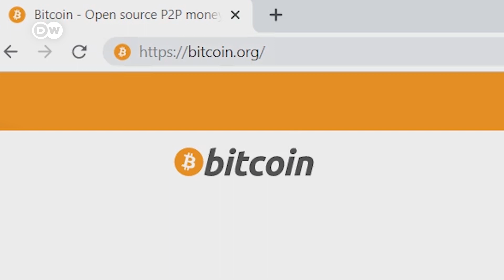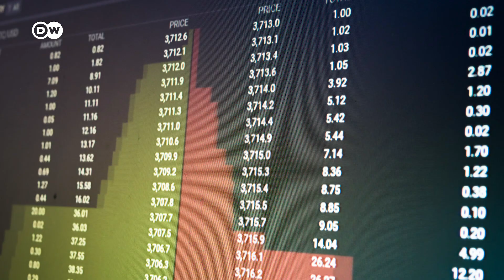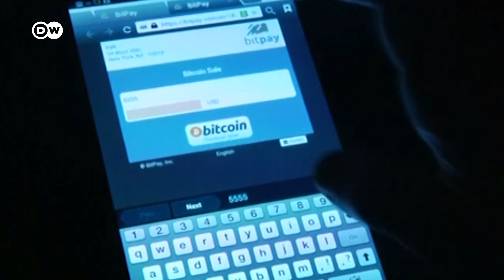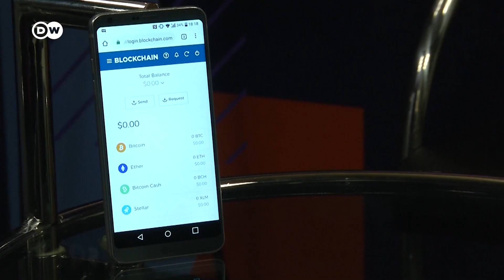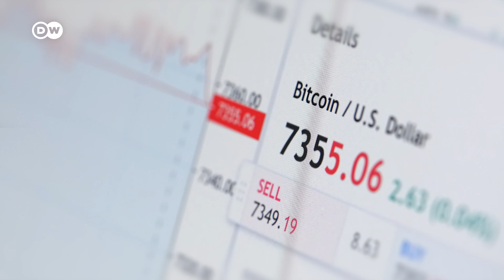Bitcoin Explained: Mining, Musk and Millions 💲 Everything You Need to Know about Bitcoin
Bitcoin has caused a lot of speculation in recent years. And no one has influenced the course of a currency like Elon Musk has influenced the course of Bitcoin. Many have become rich with Bitcoin, but many have also lost their money. But what is the story behind the cryptocurrency? Everything you need to know about Bitcoin in this video. What do you think about Bitcoin?